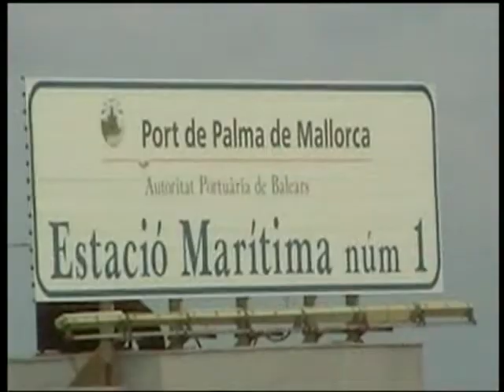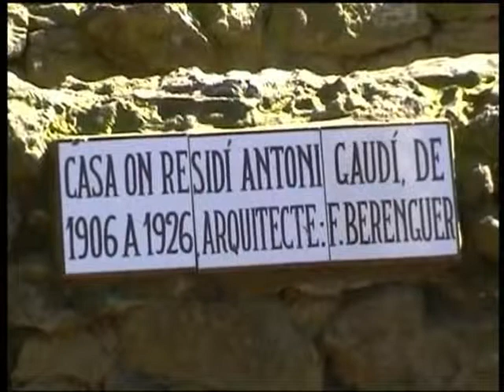Cruise over de West Middelandse zee 2002 part 2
Palma de Mallorca, Barcelona en Marseille